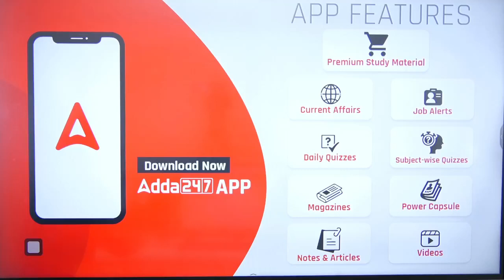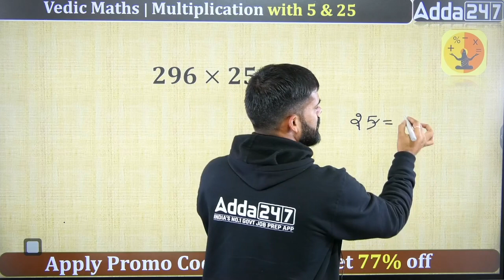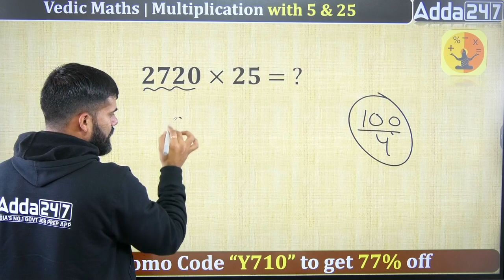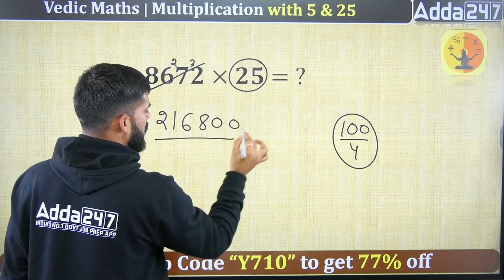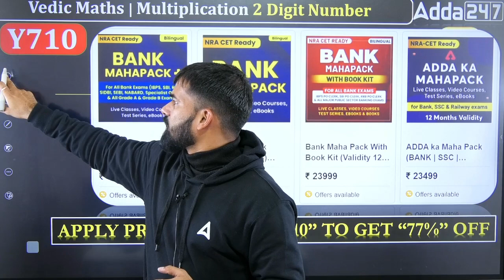Vedic Maths Tricks for Multiplication with 5 & 25 | Adda247 Regulatory Bodies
Vedic Maths Tricks for Multiplication | Vedic Maths for All Competitive Exams | Vedic Maths for Beginners